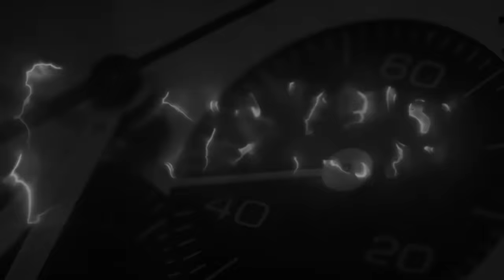Le mie collaborazioni, il calo del gruppo Swatch e la recensione di un brand cinese ....